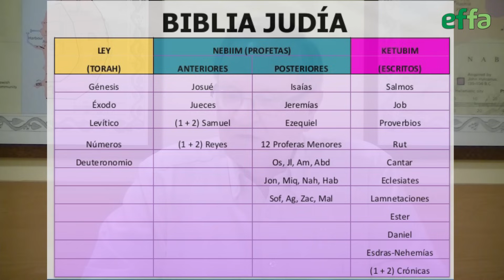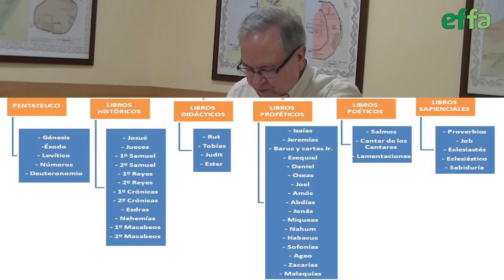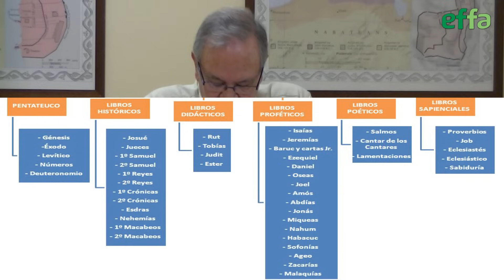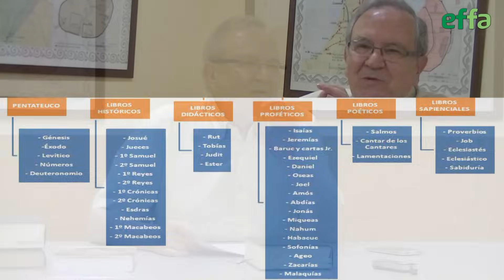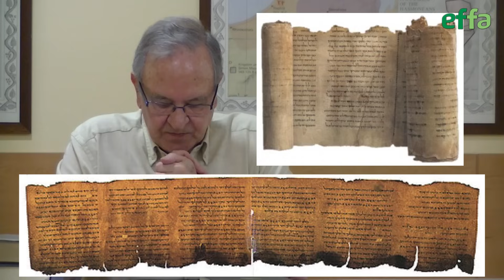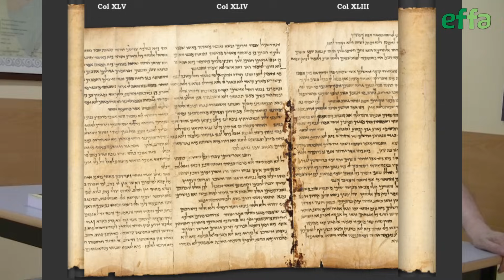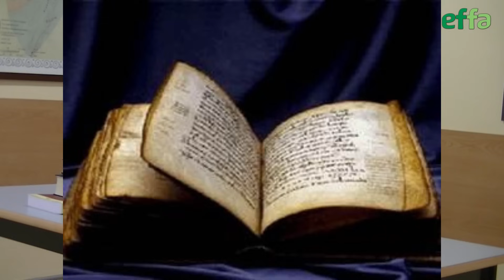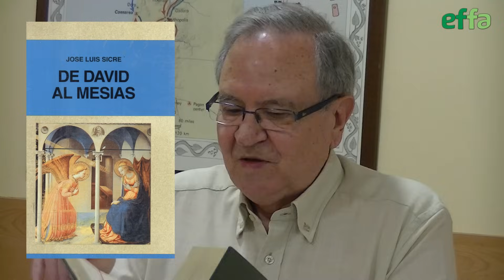José Luis Sicre: Introducción al Antiguo Testamento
Estrenamos con esta primera clase un interesante ciclo sobre el Antiguo Testamento y contamos para ello con un experto de primera línea con reconocido prestigio internacional en estas materias. ¿Qué es la Biblia Hebrea? ¿Cómo fue el proceso de selección de los escritos que la componen? El aspecto religioso no es el único relevante. Se valora todo lo que contribuye a definir la identidad del pueblo judío. ¿Cuántas versiones de la Biblia hay? ¿Qué fiabilidad tenemos respecto a la integridad de los textos? ¿Qué aporta la lectura de la Biblia para un cristiano de nuestro tiempo?